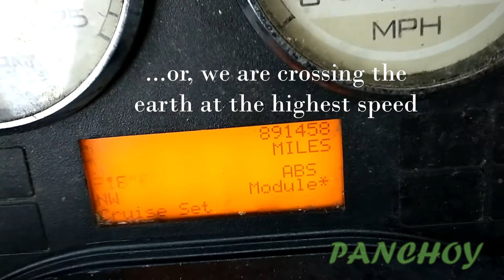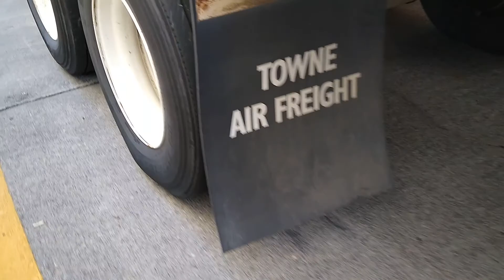One More Day Chp. 10 Panchoy Productions trucking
More dumb car tricks.. highway pedestrians.. left lane Leroys.. and one of the longest traffic snarls you've ever seen on a four-lane route.